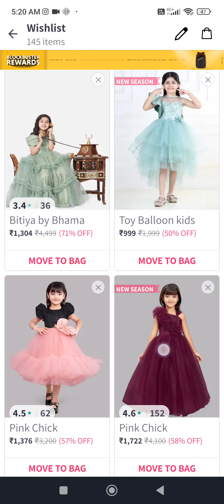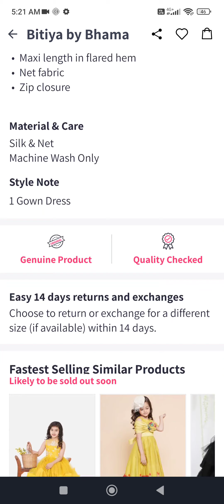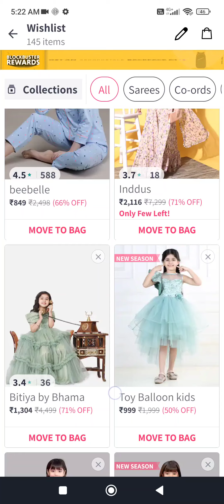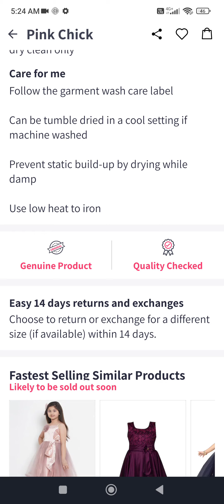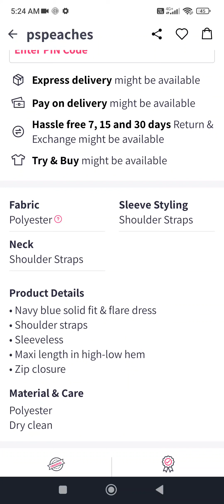Party gowns for girls